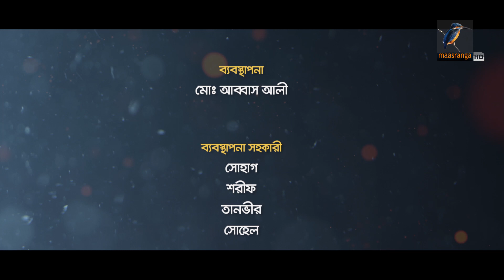Online Offline | Ep 228| Marzuk Russell, AKM Hasan, Nabila, Tanzika, Nadia| Bangla Drama Serial 2022